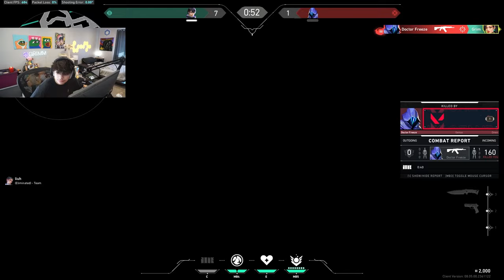Confusing Streamers With Broken Omen Teleports...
Using Omens Teleport Ability in VALORANT is one of the hardest things to pull of well, Using a good combo of his flash + teleporting will always give you the best results, In this video i focus on the new omen tech with the teleport, it allows you to do a fake teleport and catch the other team by surprise

res: 1920x1080

SONGS SINCE YOU ALL ASK 24/7 BUT I FORGET
Song 1 - Olori Rock Don't Test Me
Song 2 -  Eclyse Natural FUNK COMIN ATCHA Prod

PC SPECS
• CPU: Ryzen™ 7800X3D
• GPU: AMD RX 6950 XT
• MOBO: MAG B650 TOMAHAWK WIFI
• RAM: CORSAIR VENGEANCE DDR5 RAM 32GB (2x16GB)
• SSD: Samsung SSD 250GB
• PSU: ROG STRIX 850W
• OS: Windows 10

PERIPHERALS
• Headphones/Mic: Logitech g935 wireless
• Main Monitor: Random ASUS 144hz monitor
• Mouse: Logitech Gpro Wireless
• Mousepad: Zowie G-SR Large
• Keyboard: Steel series Apex Pro